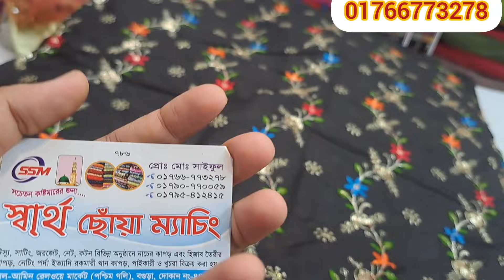সুতির মধ্যে কাজ করার সবথেকে গর্জিয়াস এবং মানসম্মত গজ কাপড় পেয়ে যাচ্ছেন স্বার্থ ছোঁয়া থেকে